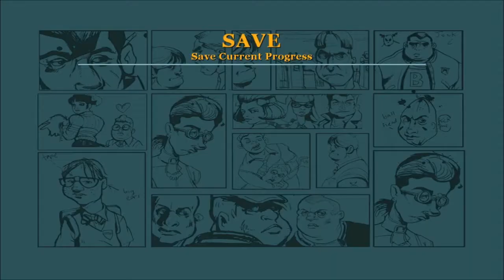Orkslayer 6 plays Bully: Scholarship Edition w/ blackcatcom1: episode 3 I don't do tutorials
Bully scholarship edition with blackcatcom1